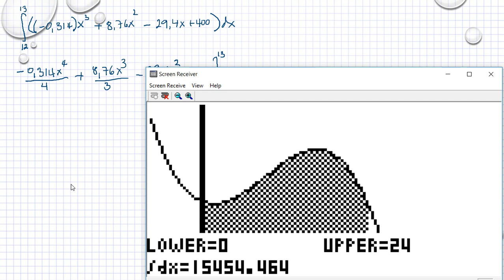Matematik 5000 Ma 3b Ma 3bc VUX Kapitel 3 Integraler Tillämpningar och problemlösning 3427